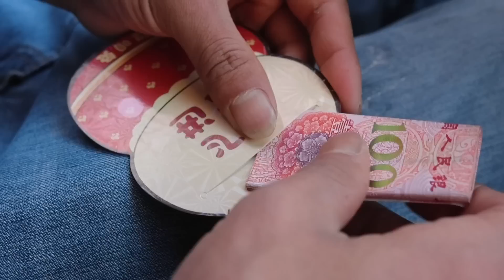丈母娘病情加重，姑姑生日也没时间去了，大勇提前给姑姑包个红包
大家好，我是大勇
來自農村的一個80後离异男青年
主要用鏡頭記錄兩個孩子的成長和農村家庭生活
真心感謝大家的支持和訂閱💖
丈母娘病情加重，姑姑生日也没时间去了，大勇提前给姑姑包个红包 我們強調了影片內容的合規性，絕對沒有任何不良引導或危險行為。